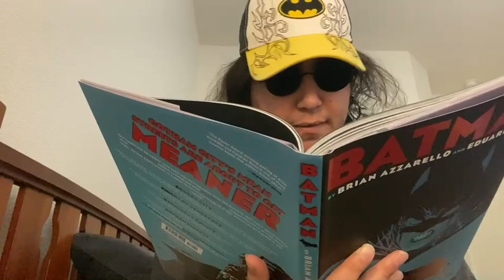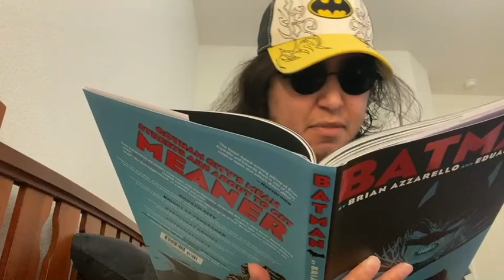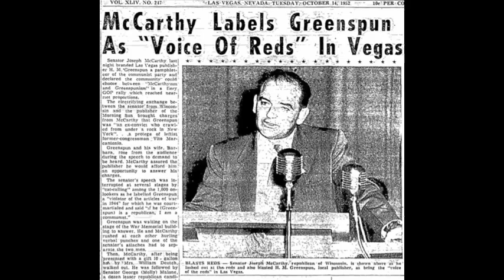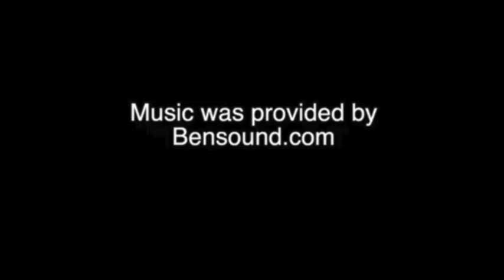Blacksad: Red Soul (Comic Review)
We've reached the end of the first volume with "Red Soul", where we see John must uncover an ugly truth of someone close.